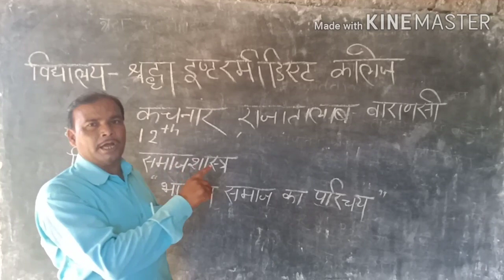कक्षा-12(कला वर्ग) समाजशास्त्र